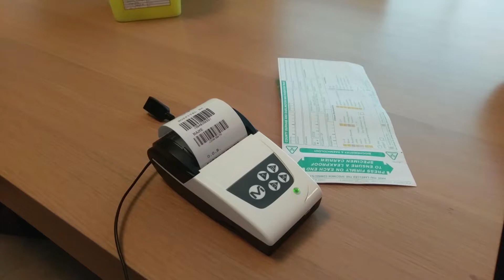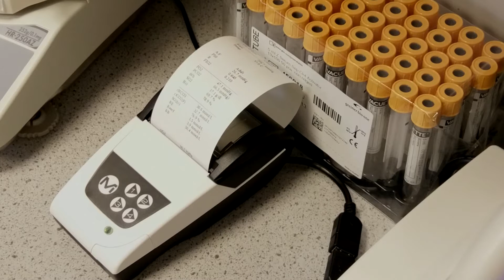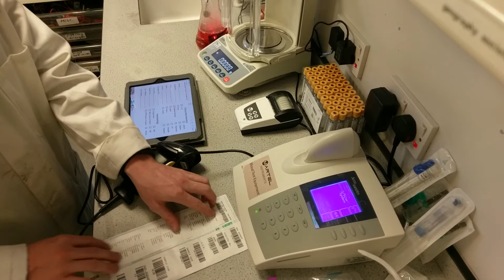VIDA 4.0, Your Diagnostic Assistant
VIDA 4.0 can be used in a number of industries, in a number of different ways.

This video shows VIDA 4.0 being Your Diagnostic Assistant!